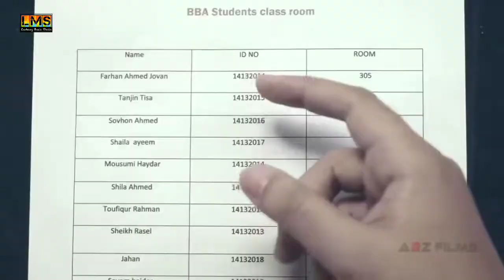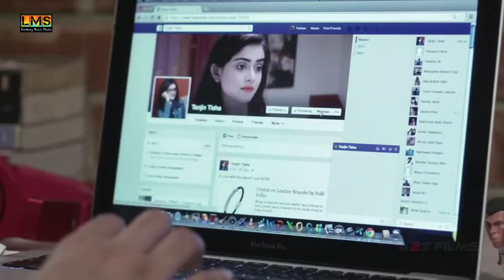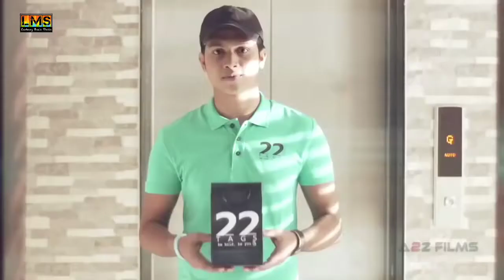Ro. Ro Arzaan Minnat. Aur Faryaa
D.      Karaa.   R.  Haider   Ali   Luvba
Az.  Music  Studio. New. Song